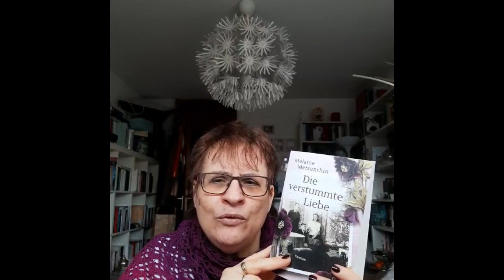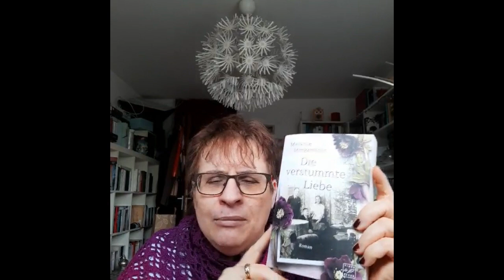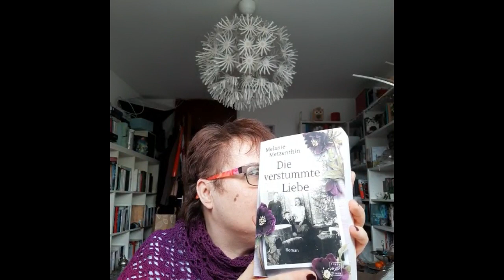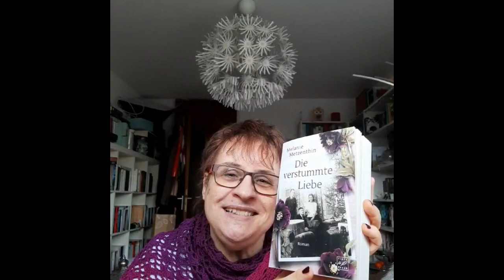Die verstummte Liebe von Melanie Metzenthin - Rezension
Hallo,
endlich gibt es mal wieder ein Video von mir. Leider ist es mir nicht mehr möglich, regelmäßig Videos zu drehen.  Aber über diesen tollen Roman wollte ich doch meine Begeisterung zum Ausdruck bringen.
Alles was inzwischen an schriftlichen Rezensionen und sonstigen Posts bei mir erschienen sind, findet Ihr auf meinem Blog.
Viel Spaß bei meiner Rezension!

Anhang:
Ich habe durch die Autorin den Hinweis erhalten, dass nicht alle Bücher von ihr in verschiedenen Zeitebenen spielen, was ich in meinem Video erwähnt habe. Das möchte ich hiermit klarstellen.

Zum Buch geht es hier entlang: